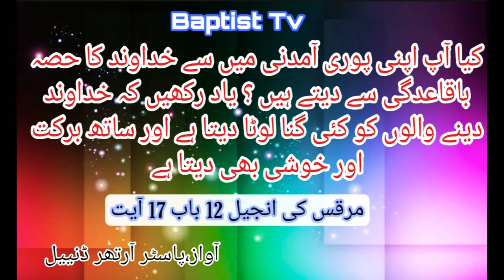Do you regularly pay the Lord's share of all your income ? @BaptistTvPakistan,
Do you regularly pay the Lord's share of all your income?

کیا آپ اپنی پوری آمدنی میں سے خداوند کا حصہ باقاعدگی سے دیتے ہیں ؟

क्या आप अपनी सारी आय में से नियमित रूप से प्रभु के हिस्से का भुगतान करते हैं?